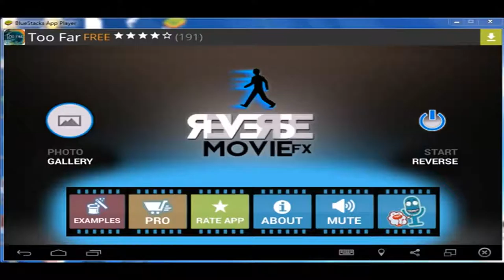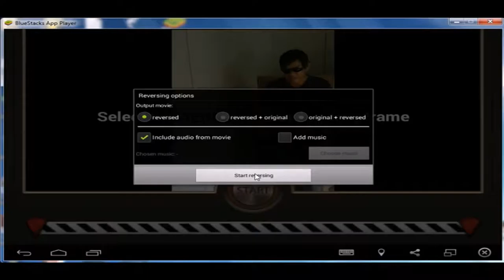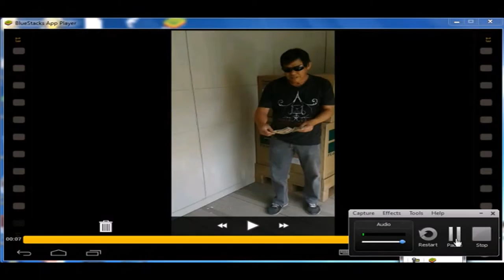Magic ? Reverse Video Trick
Some Body Make Fool Us.. Now u Can get rid of..
Kuch log Bewakoof banatey hein esa kar k haqeeqat kia hei ap bhi janye..